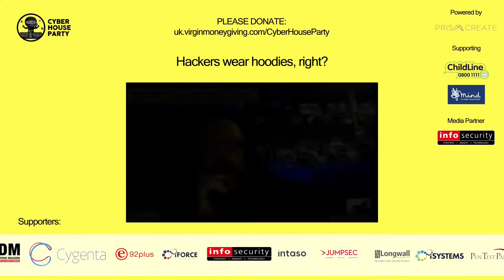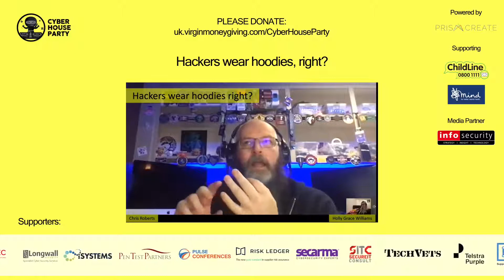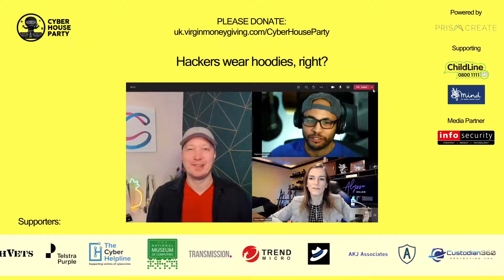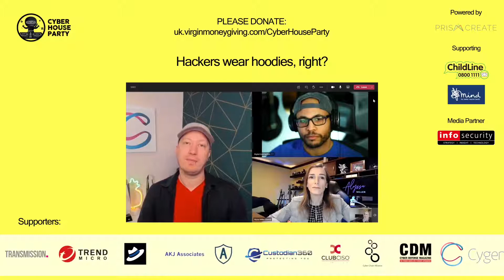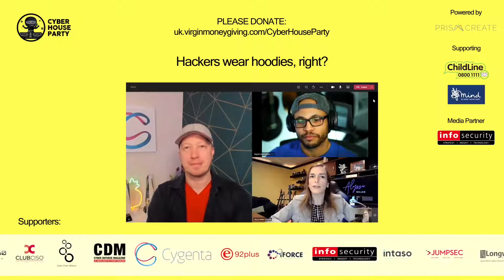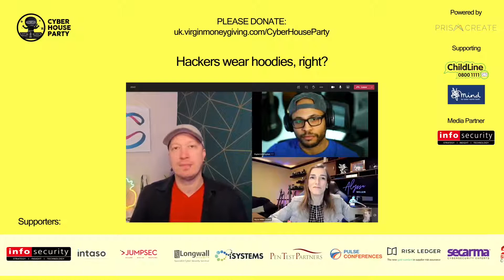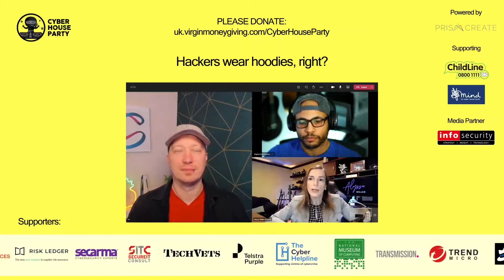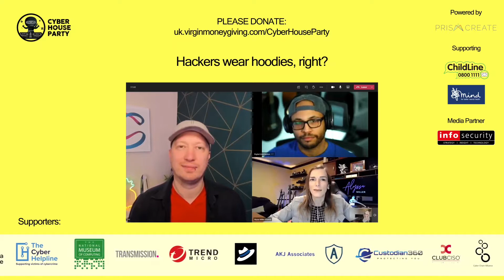Hackers wear Hoodies, right?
The term 'hacker' has been misrepresented by the media and in many cases portrayed in a negative light. Cyber House Party invited a group of 'hackers' to discuss how they got into this role, what they do as part of their job and how the 'hacker' profile is misrepresented. This panel session was chaired by Holly Grace-Williams, Managing Director at Secarma.